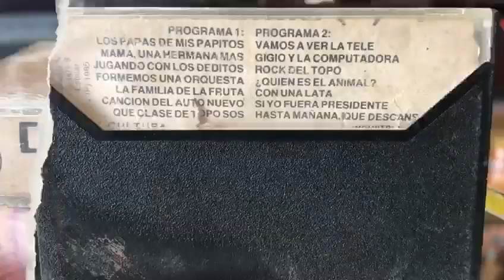TOPO GIGIO CASSETTE 1985 Music Hall Argentina 1990 cbs Chile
RECIÉN LLEGADITOS A LA COLECCIÓN Y LLENOS DE NOSTALGIA TUVISTE ALGUNO DE ESTOS ? GRACIAS PSRTOYS POR SEMEJANTE DETALLE !